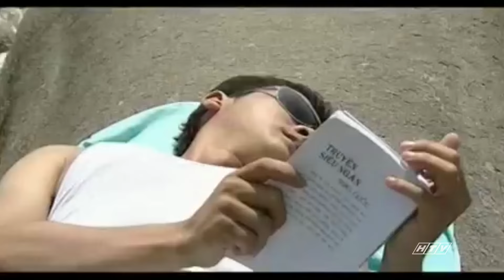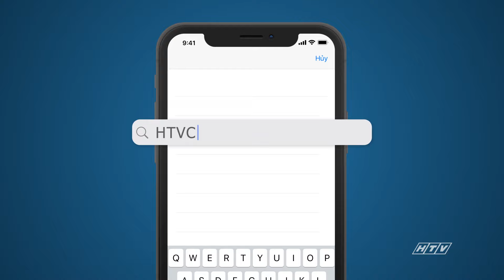Ai Là Hung Thủ - Tập 20 | HTV Phim Tình Cảm Việt Nam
Xem Tivi trực tuyến tại HPLUS (HTVC):
✅ Web / Wap mobile :
► Smart TV /STB : Tải HTVC for Android TV